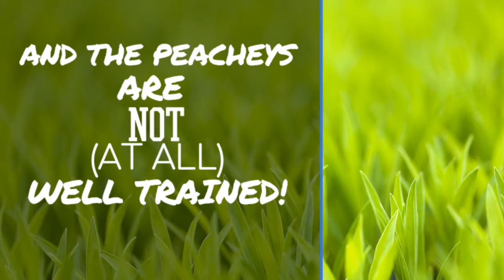Good Dog McTavish book trailer